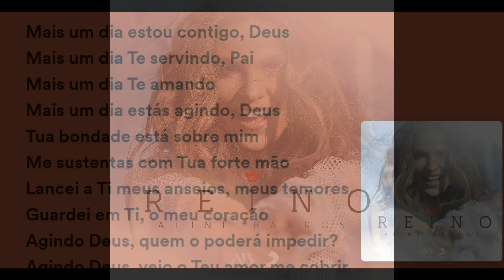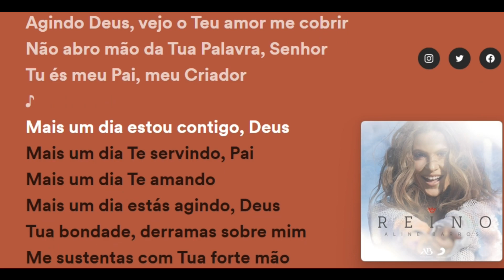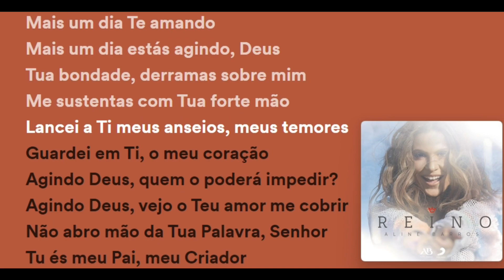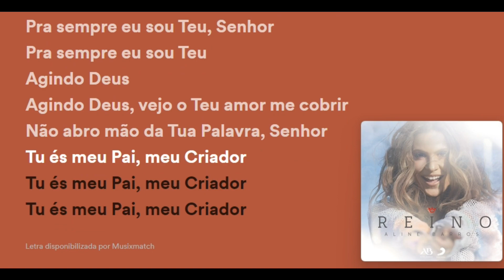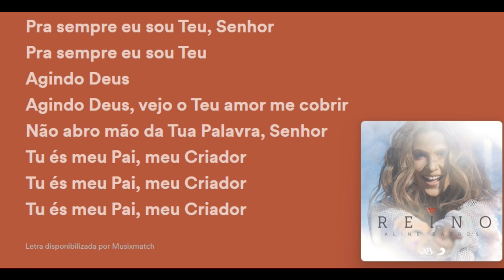Meu Pai (Playback Oficial com Letra) (Tom Masculino) - Aline Barros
;== AVISO ==;
Não use esse vídeo sem dar os devidos créditos abaixo

;== CRÉDITOS ==;
Fornecedor do Playback: Plataformas digitais
Edição de Áudio: Isaque World (descendo 5 tons)
Edição de Vídeo: Isaque World

;== DESCRIÇÃO ==;
DEUS é o nosso pai, ELE É o nosso criador :D! "E nada poderá parar o teu agir em mim, pra sempre eu sou teu"